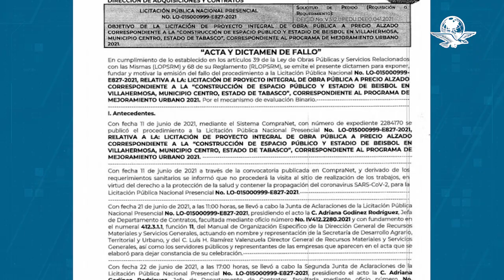Sedatu entrega contrato por 178 mdp para construir estadio de beisbol en tierra de AMLO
La oferta de las constructoras era la más alta de las nueve interesadas que se presentaron en la licitación, pues hubo ofertas que iban desde los 72 millones a los 163 millones de pesos